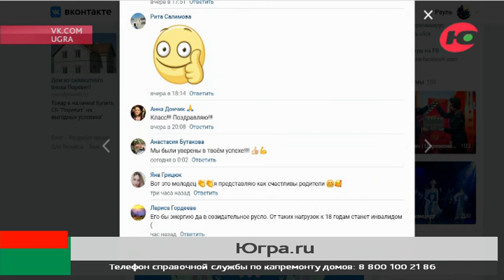10-летний югорчанин поставил рекорд России по отжиманиям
Десятилетний югорчанин стал рекордсменом России. Юный спортсмен Ильман Хаджимурадов из посёлка Федоровский Сургутского района поставил рекорд России по отжиманиям. За один подход в 3,5 часа он отжался 5713 раз. Рекорд наставник и ученик решили приурочить ко Дню России. Мальчик ежедневно тренировался практически год.